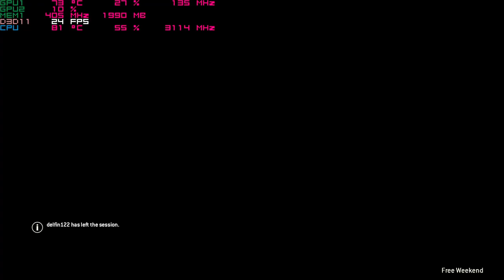For Honor on the Nvidia 940mx at 1080p Acer Aspire E 15 budget gaming laptop i5-7200u